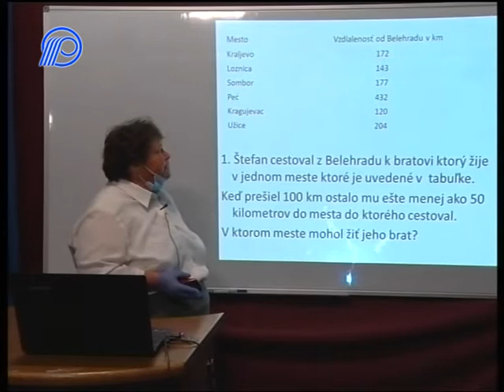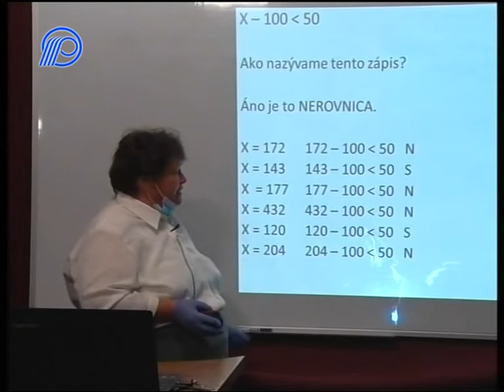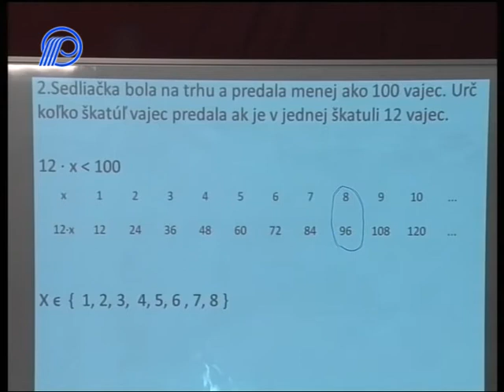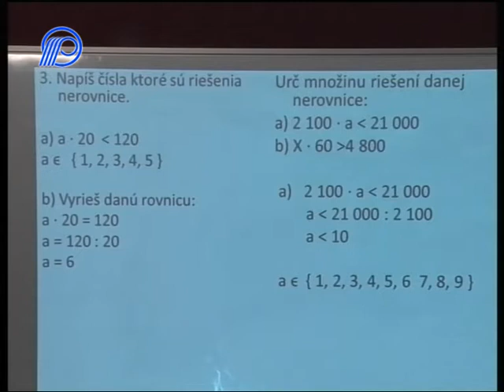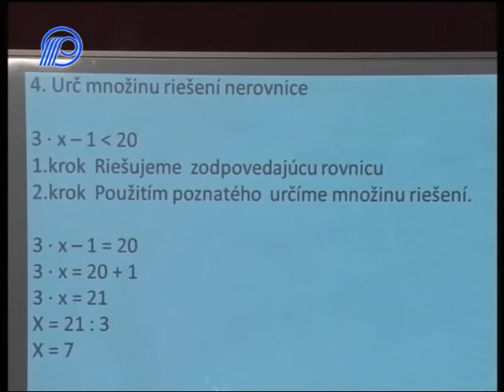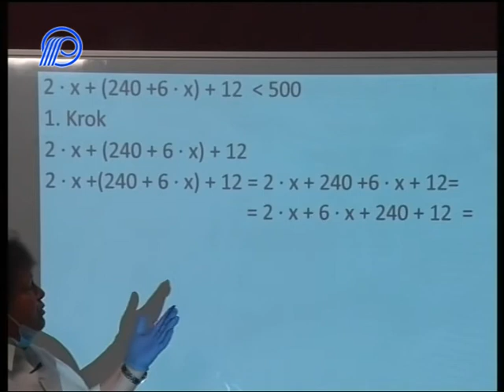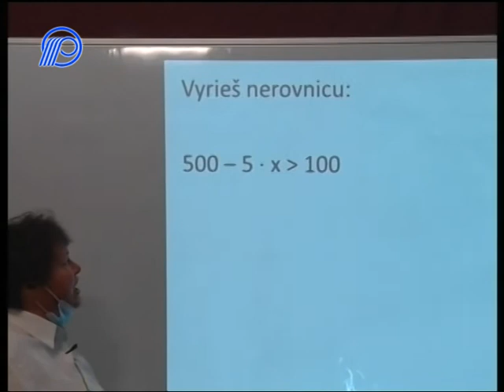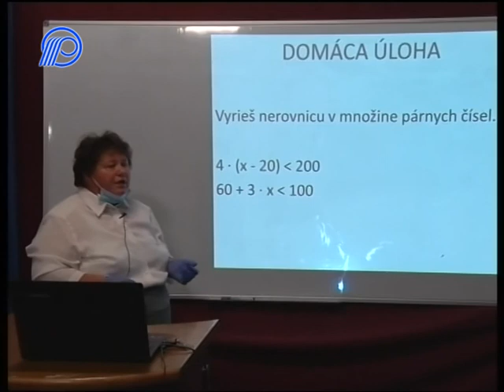09 Matematika 4. ročník - Nerovnice